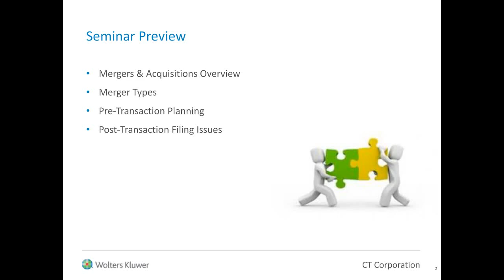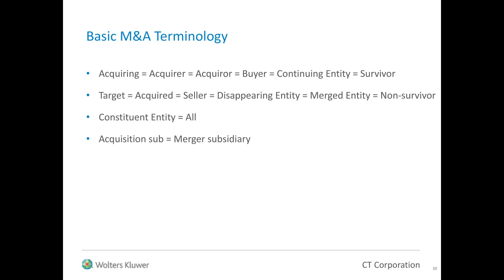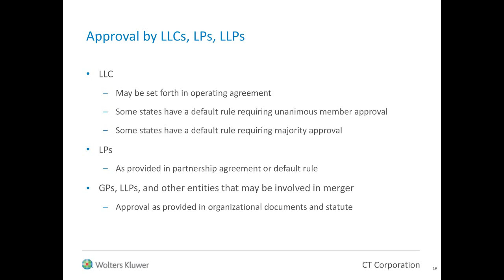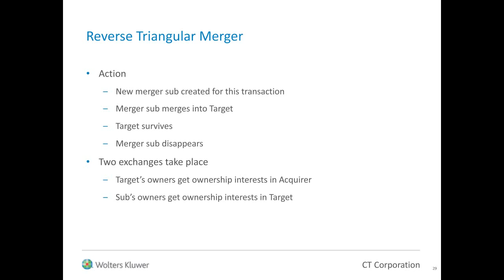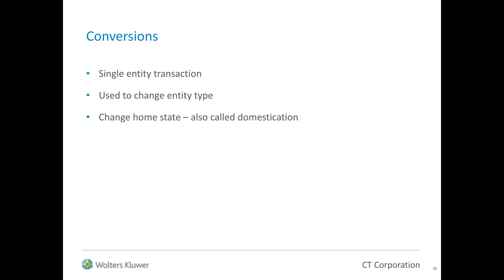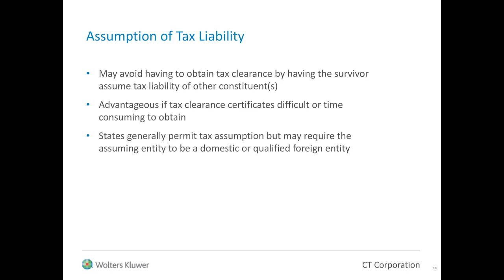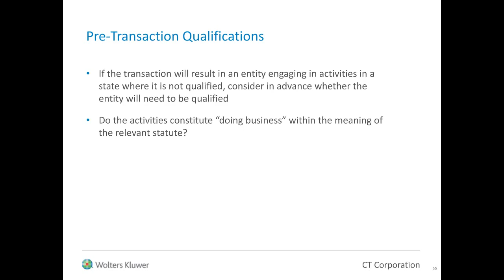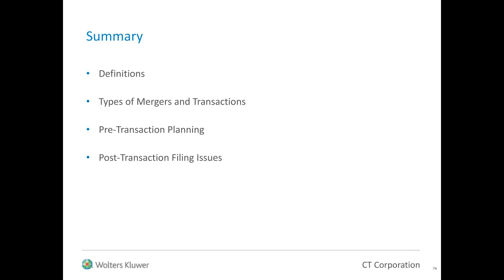Mergers - A Primer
Once a decision to merge is made, legal teams must jump into action setting a merger integration plan in motion to address key steps for this process -- from due diligence to the final filings. Although it’s an exciting time, any missteps can cause serious delays or penalties.

Take the stress out of your merger with this on-demand webinar. Attendees will hear practical insights and tips, ensuring a diligent, informed, and smooth process along the way.

Topics covered include general mergers, parent-subsidiary, triangular, multi-entry mergers, and multi-state transactions. We will also cover pre and post-merger issues along with the various requirements needed for planning purposes.